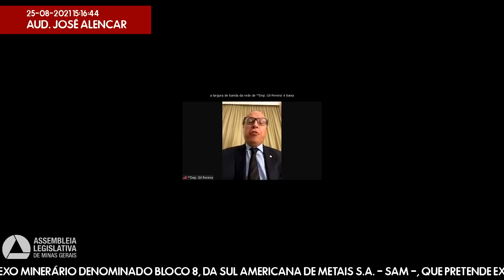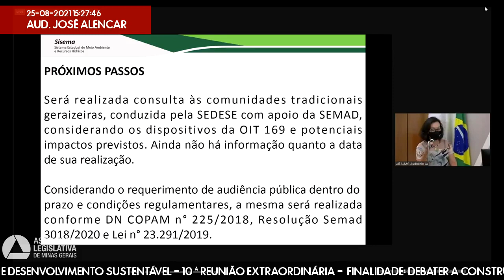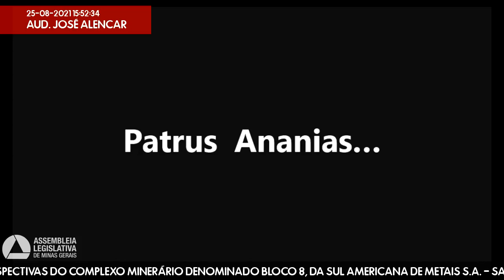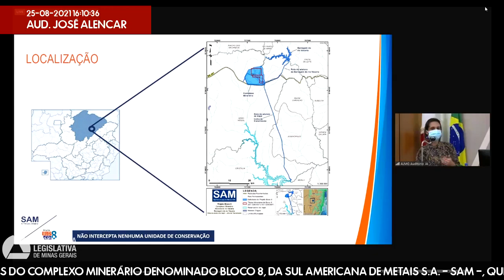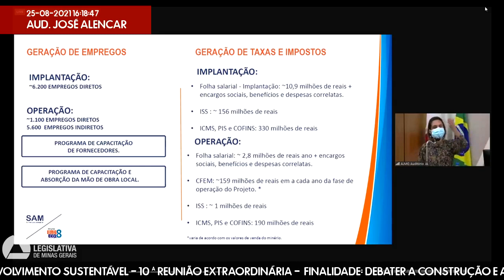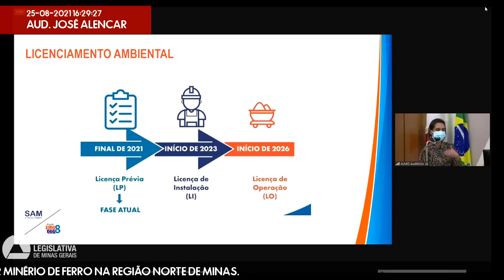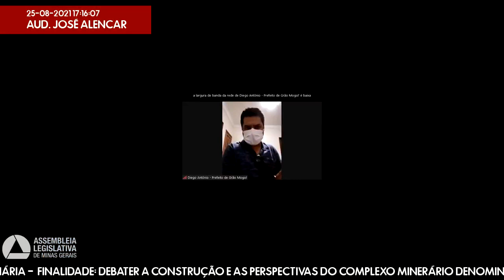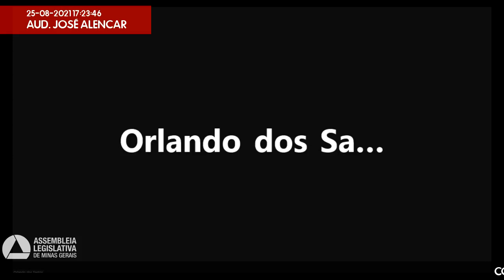25/08/2021 14:00 - Comissão de Meio Ambiente e Desenvolvimento Sustentável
Finalidade da audiência: Debater a construção e as perspectivas do complexo minerário denominado Bloco 8, da Sul Americana de Metais S.A. - SAM -, que pretende explorar minério de ferro na região Norte de Minas.